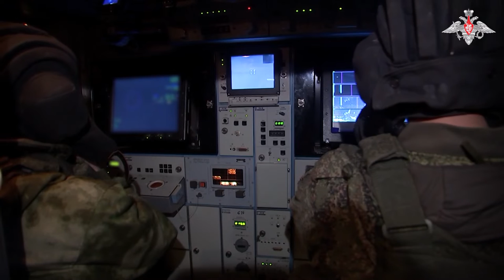Russian Tor-M2U surface-to-air missile system in action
Locking the sky: Tor-M2U SAM of Western MD in action

Surface-to-air missile systems continue to provide troops with a highly reliable shield against enemy air weapons around the clock.

💥 The Tor-M2U surface-to-air missile system of the Western MD destroyed a reconnaissance UAV of the Armed Forces of Ukraine. The team, once in position, used an all-around radar to detect approaching enemy UAVs.

◽️ After identifying the targets, the missiles were fired. Having ensured that the aerial targets had been hit, the vehicle changed the firing position.